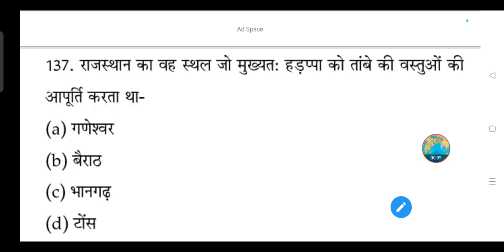राजस्थान का वह स्थल जो मुख्यतः हड़प्पा को तांबे की वस्तुओं की आपूर्ति करता था-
(a) गणेश्वर

(b) बैराठ

(d) टॉस